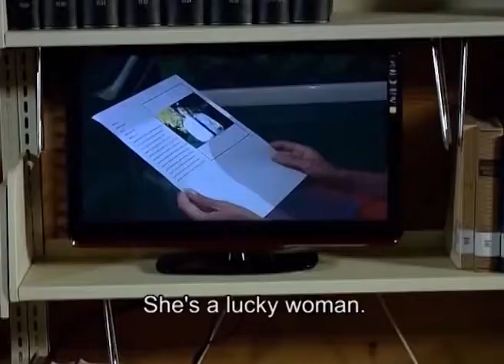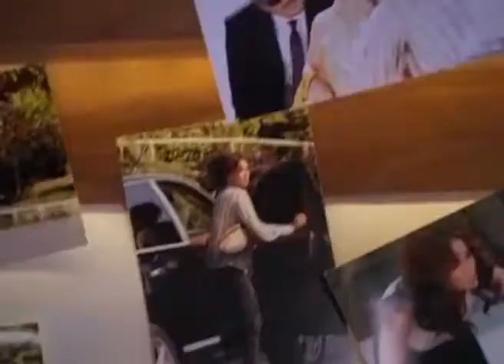Shadows of the Past - False Spring (Yalanci Bahar) Tv Series Trailer (Eng Sub)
Zeynep is married to the son of the wealthy and noble Istanbul family, the Karamans.

She loves her husband Mehmet deeply, and raises their son Omer with care and tenderness.

She spends the rest of her time in the flower store, where she works with her business partner Deniz.

She is very happy with her life and feels the joy of living. However, soon her happiness will be shattered to pieces as the shadows of her past come to light.

Selim, her childhood boyfriend who was into shady businesses in their early twenties, will do all he can to ruin Zeynep's happiness the moment he gets out of prison.

There is one factor that he did not take into account while he planned his evil plot: his passion for Zeynep